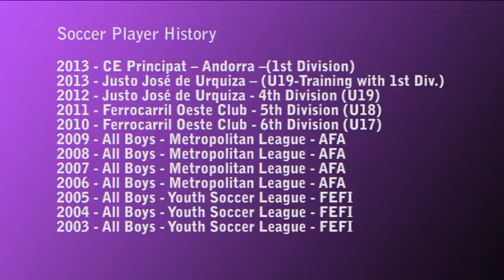Leandro Molins - Central Defender - CE Principat 1st. Division - Andorra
Soccer Player History

2014    CE Principat - Andorra  - (1st Division)
2013    CE Principat -- Andorra - (1st Division)
2013-   Justo José de Urquiza -  (U19-Training with 1st Div.)
2012 -- Justo José de Urquiza  -  4th Division (U19)
2011 -  Ferrocarril Oeste Club - 5th  Division (U18)
2010 -  Ferrocarril Oeste Club - 6th  Division (U17)
2009 -  All Boys -  Metropolitan League  - AFA
2008 -  All Boys -  Metropolitan League  - AFA
2007 -  All Boys -  Metropolitan League  - AFA
2006 -  All Boys -  Metropolitan League  - AFA
2005 -  All Boys -  Youth Soccer League - FEFI
2004 -  All Boys -  Youth Soccer League - FEFI
2003 -  All Boys -  Youth Soccer League - FEFI